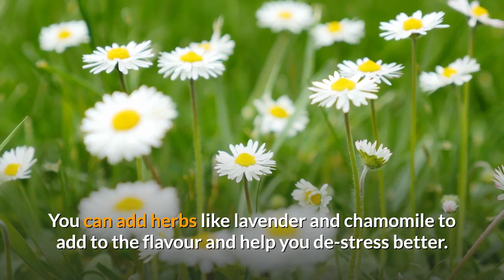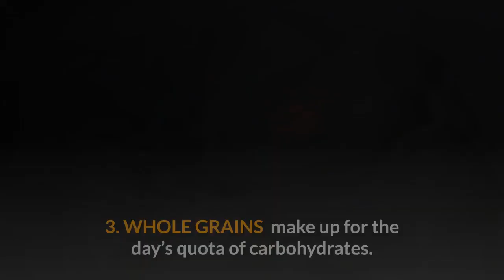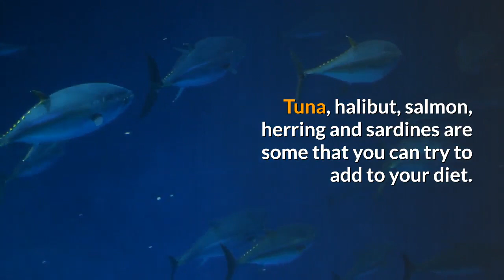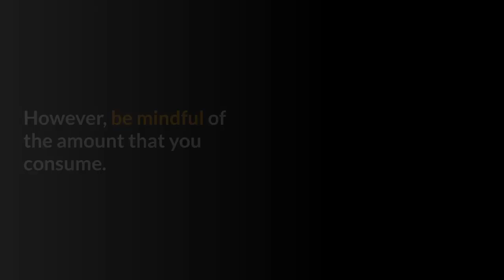10 stress busting foods you should eat during the Lock-down / तनाव मुक्त करने वाला खाद्य पदार्थ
The corona virus induced lockdown has suddenly changed our daily routines. Our sleep routines have changed, we are now working from home and this has caused us to snack more than usual. With all the panic, fear and stress, it is important that we take care of our mental as well as physical health.
When we talk about anxiety and stress, we think about meditation and control as the only solutions. Who knew that what we eat also affects our stress levels equally?
Here is a list of ten foods that can help you manage the stress caused by the lockdown.

2. Bored at home during lockdown?

The video is based on the information available on public domain & not proven based on any studies or validated or recommendation from any consultant  healthcare profession or Nutritionist. Consult your physician before adopting the suggestion in this video.
Video is created for general information purpose only.
Suggested food claims are based on the general facts & nutritional benefits which they offer for general well being.

This video is a copyright of iFORMAZA.